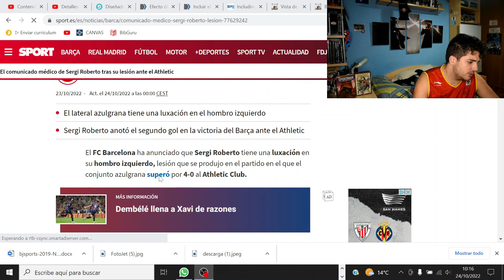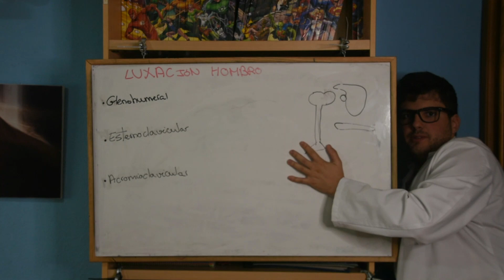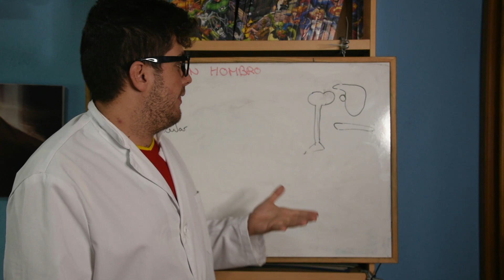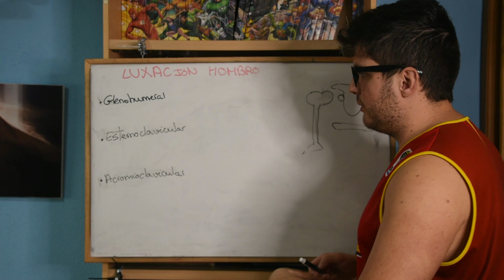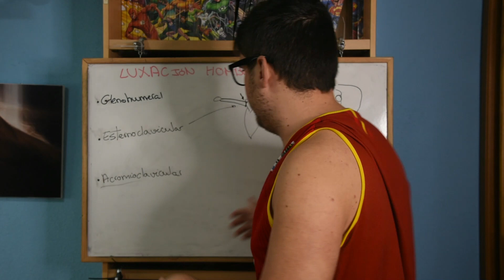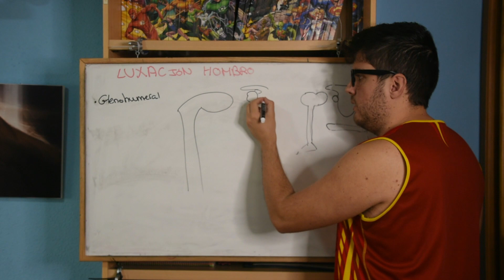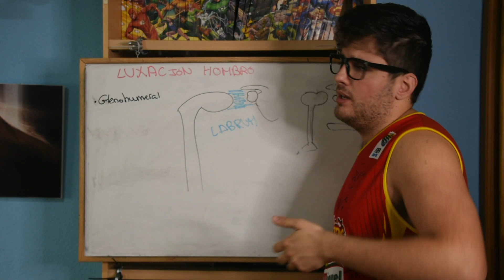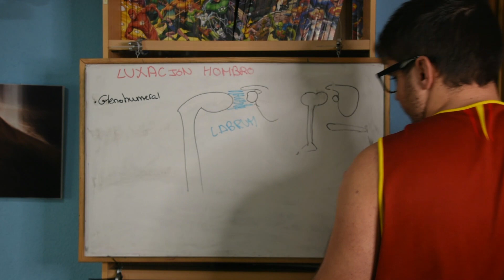LESIÓN DE SERGI ROBERTO. Luxación de hombro. Anatomía del hombro.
En este video se explica la biomecánica del hombro junto a todos sus huesos, articulaciones y estructuras principales como los ligamentos. Se explica los rangos de movilidad del hombro y patologías más frecuentes. lo llevamos al caso del traumatismo del jugador del Barcelona.